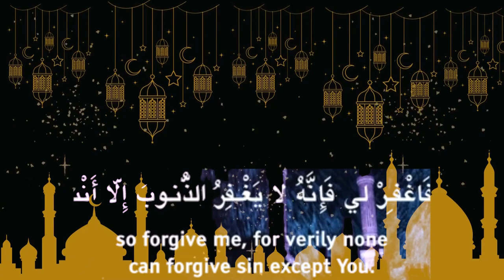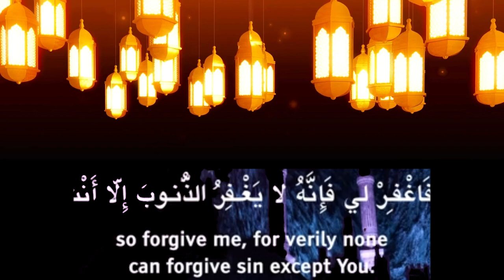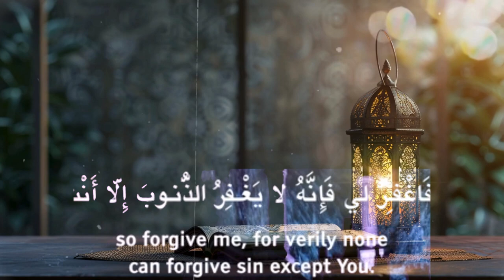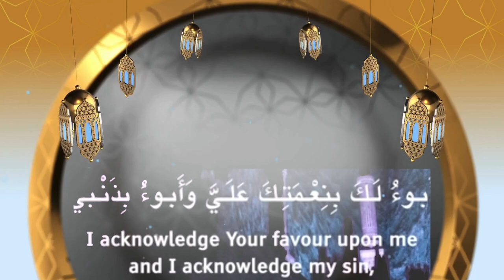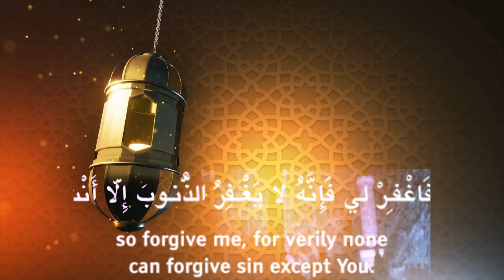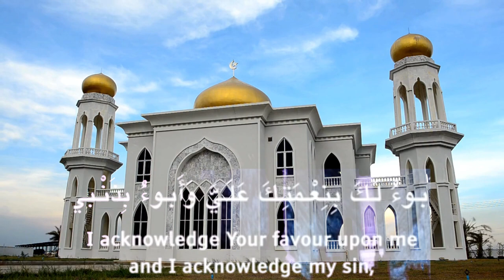The miraculous power of Istighfar for getting Wealth Health Success and Blessings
I will post Islamic content on this channel like Quran Recitation, Islamic Dua, Islamic Lectures, Hadiths, and Islamic Inspirational Quotes that will inspire people to learn the best principles of living in the shadow of Islamic culture,Power of Istighfar,Benefits of Istighfar

 I am not the owner of any content that I used in my video all resources like pictures or videos from Google or any other helpful site help us to explain our video nicely or deeply so I credit my all work to Google or any other sites. if I used any other's content then I will definitely credit him thanks I hope all owners understand if I used some content in my videos thanks again to all owners."